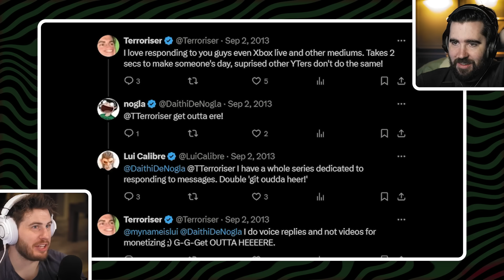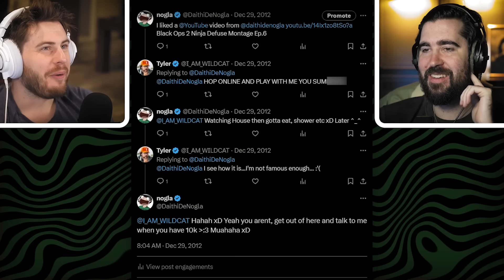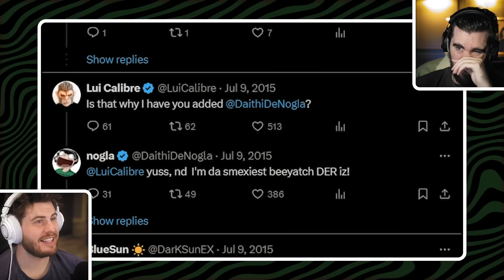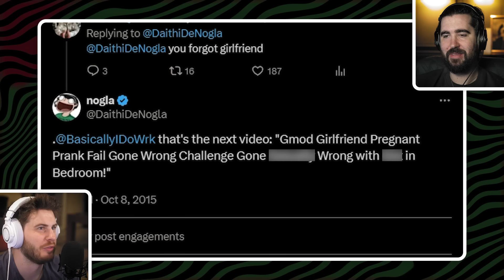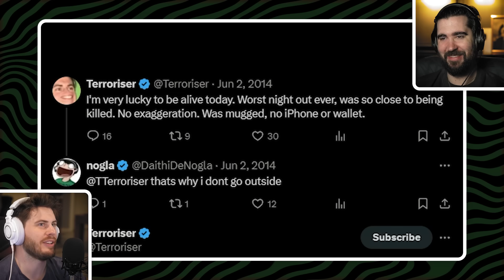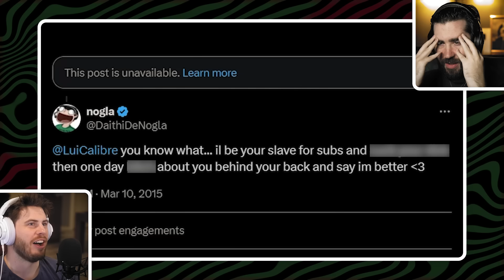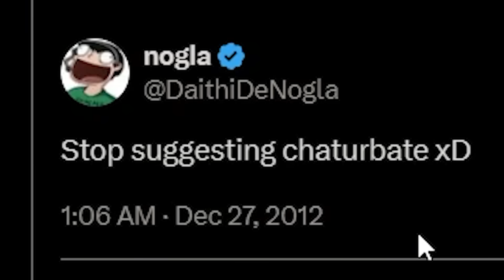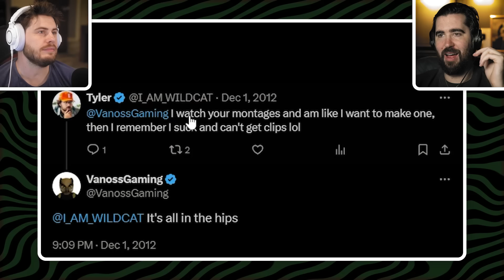NOGLA TWEETS THAT SHOULD'VE BEEN DELETED - Nogla & Terroriser React!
A few based moments, a few good laughs but the cringe is real in this one, strap in and enjoy this episode dedicated to Nogla tweets... (a few vanoss crew members may appear)

Credit: Our Indian researcher Jim